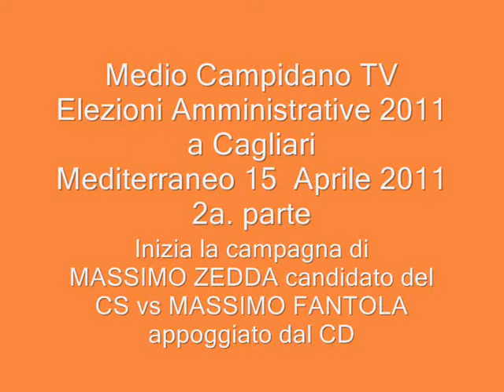2a- Massimo Zedda inizia la campagna elettorale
Massimo Zedda inizia la sua campagna elettorale come candidato dell'intero centro sinistra per essere eletto alla carica di primo cittadino della città di Cagliari contro Massimo Fantola, riformatore, e candidato del centrodestra